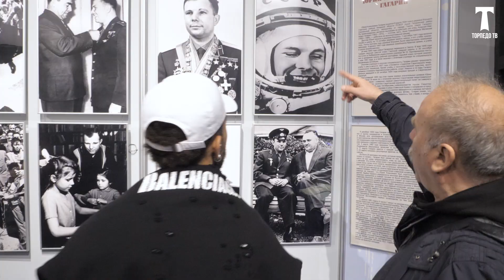«Торпедо» в Планетарии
Накануне Дня Космонавтики наши игроки Жажа и Йорди Рейна вместе с юными футболистками из Академии «Торпедо» посетили Московский Планетарий — один из самых больших в мире!

Чёрно-белые познакомились с экспозицией выставочного зала, названного в честь музы астрономии Урании, узнали новые факты из астрономии, а в Звёздном зале посмотрели на звёзды на самом большом куполе Европы!

Но мы, конечно, рекомендуем и вам самим посетить Московский планетарий!